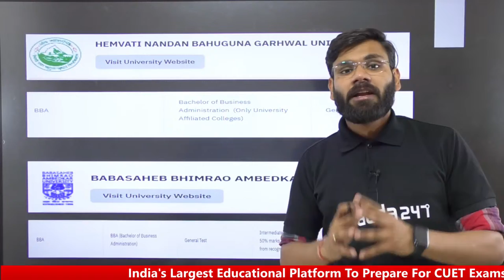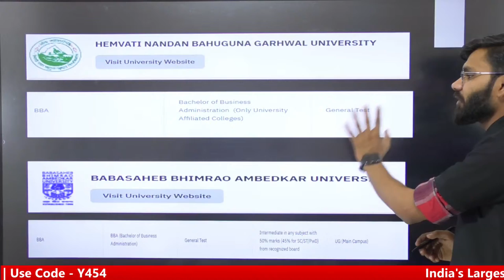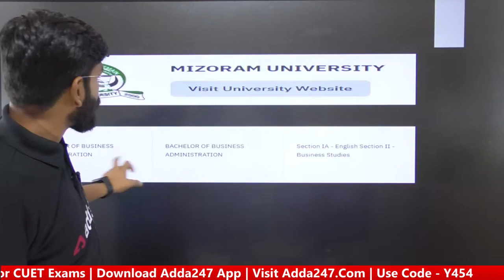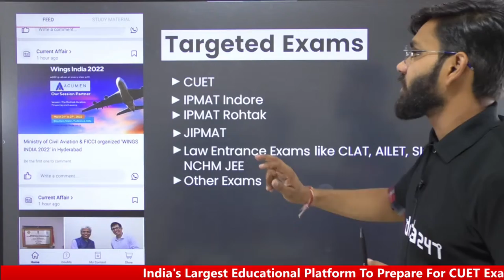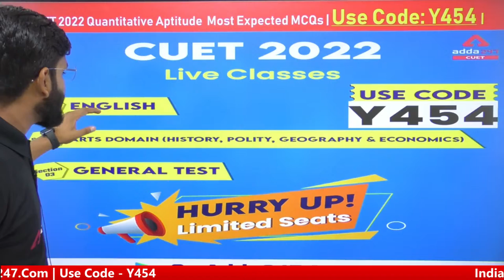Is Maths Compulsory for BBA? | BBA Without Maths | CUET 2022 Latest Update